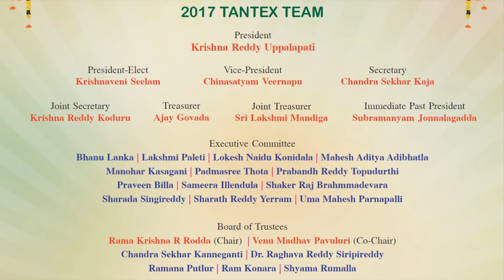2017 TANTEX SANKRAANTI - GUEST ARTIST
Sri Gemini Suresh Speech